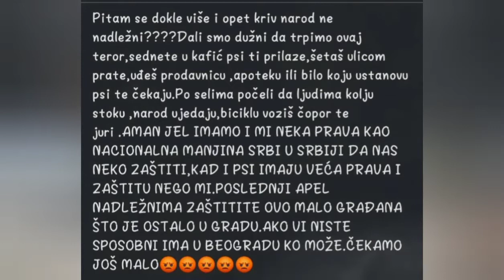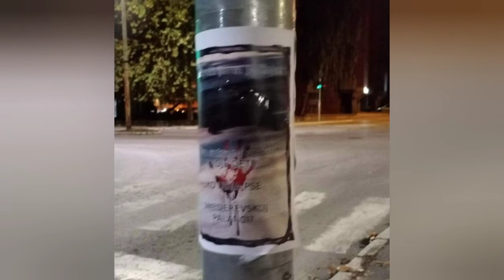Golden Angel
Song about Zlata, dog killed on the streets of Smederevska palanka, Serbia.